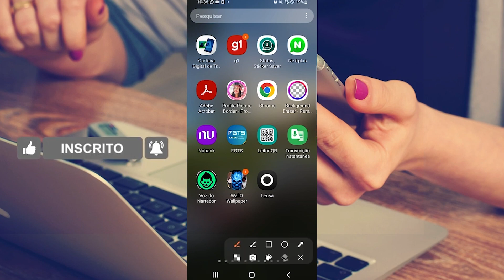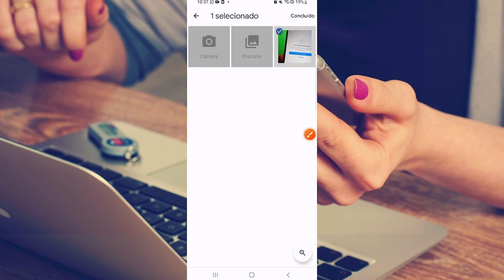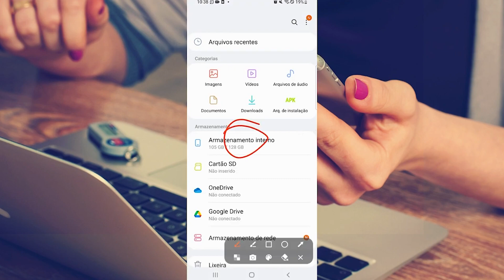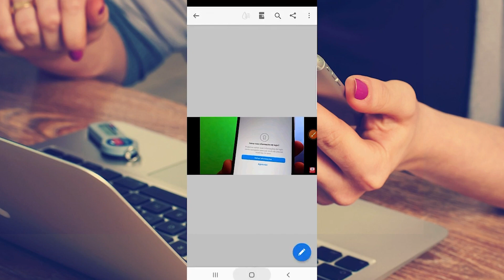COMO TRANSFORMAR FOTO EM PDF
Neste vídeo eu vou te ensinar a como transformar qualquer foto em Pdf. Aprenda a forma mais fácil.